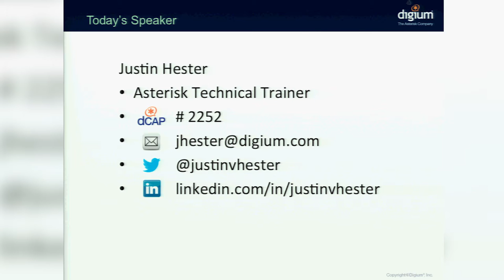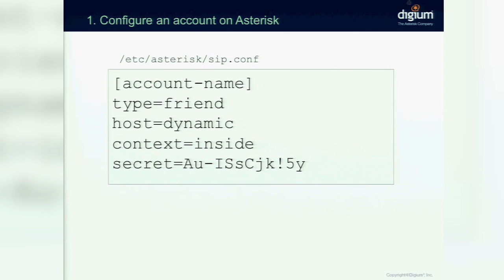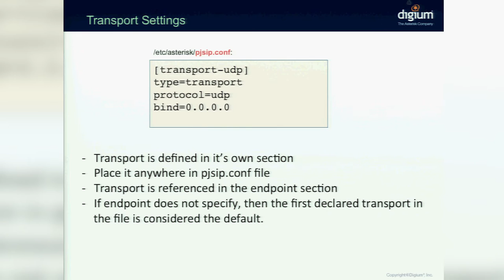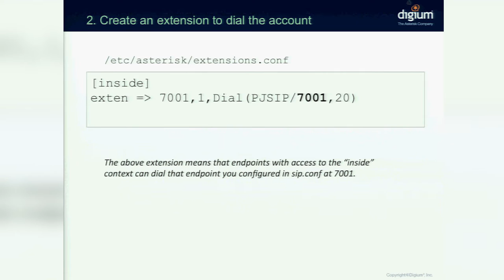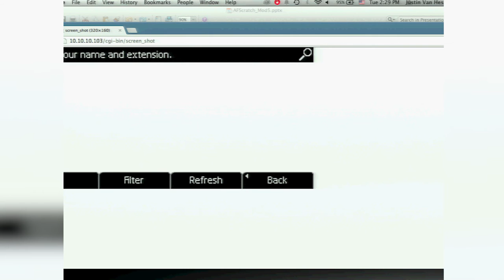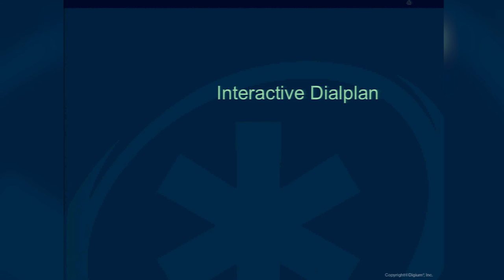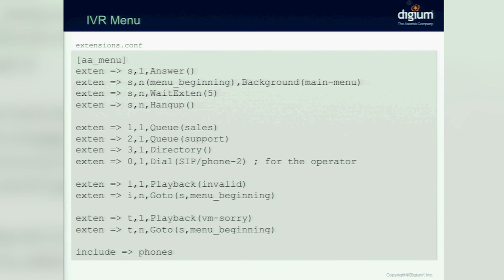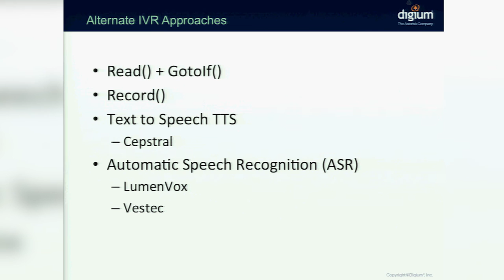Asterisk from Scratch:- Part 3: Configuring Endpoints & Interactive Dialplan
Asterisk from Scratch is the 2015 edition of the wildly popular Asterisk 1-2-3 Seminar. It is a well-rounded informative overview of the Asterisk Project, with a focus on the essentials a general "newbie" should know. All are welcome! Whether you are managing a team deploying an Asterisk implementation, evaluating potential replacements for a legacy telephony solution, or are simply new to Asterisk, this talk has something to offer you.

This all-day seminar is broken into multiple sessions, beginning with background information such as the history of Asterisk and examples of fundamental configuration for a call flow and features such as Voicemail, IVR and will include a comparison of SIP channel driver configuration in Asterisk 13.